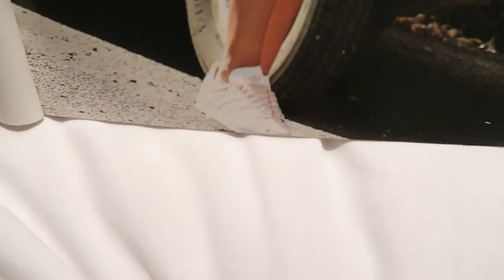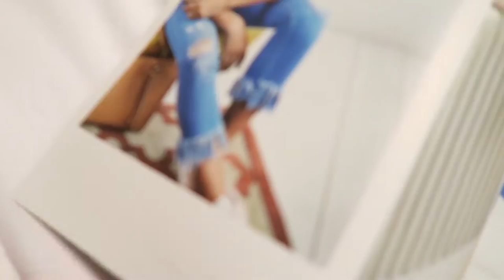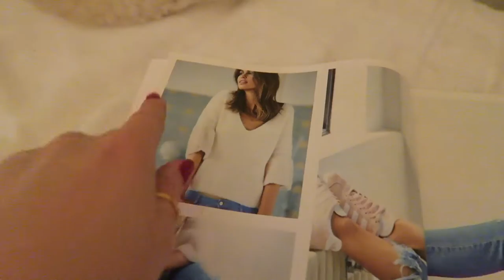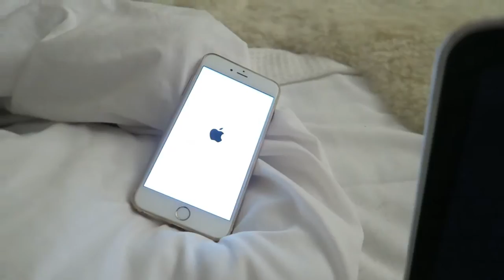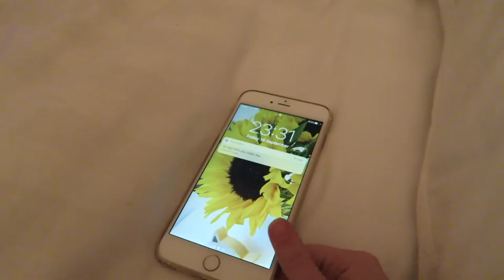Weekly Vlog #10 | Loneliness & ios10 || PollyPocketBeauty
After watching this vlog, go and send a message to someone you haven't spoken to in a while, ask them how they are. :)